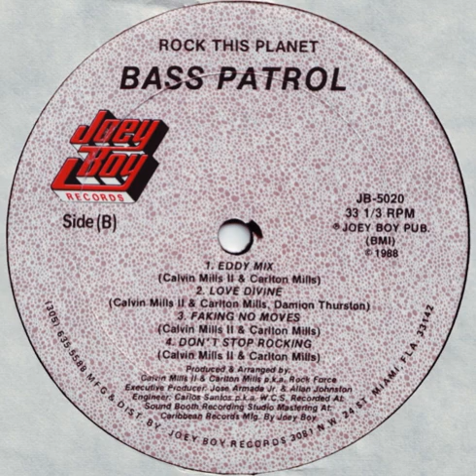Bass Patrol - Don't Stop Rocking